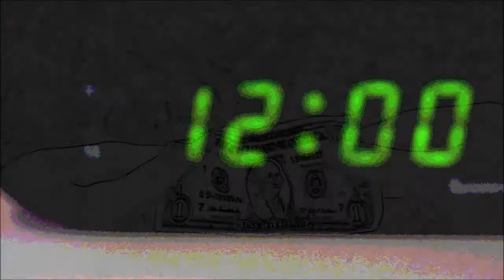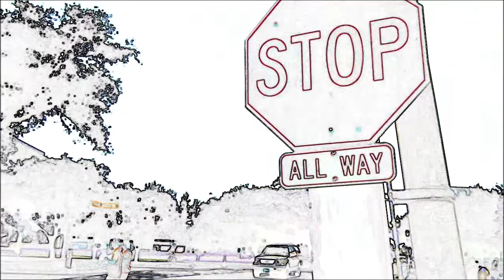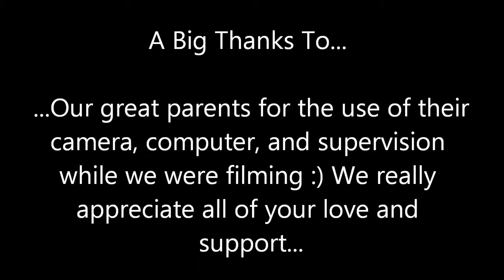"The Blue Umbrella" by Jon Brion [Unofficial music video]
A WHTM music video to 'The Blue Umbrella' by Jon Brion.